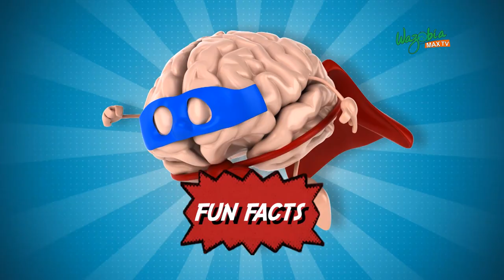FUN FACTS: THE DRILLED MONKEY - HELLO NIGERIA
The drill is a short-tailed monkey up to 70 cm (28 in) long, similar in appearance to the mandrill, but lacks the bright blue and red on the face of that species. It has high sexual dimorphism in weight, with males weighing up to 50 kg (110 lb) and females up to 12.5 kg (28 lb).